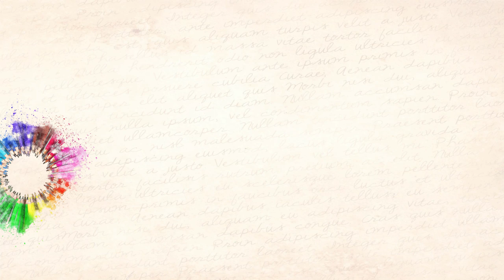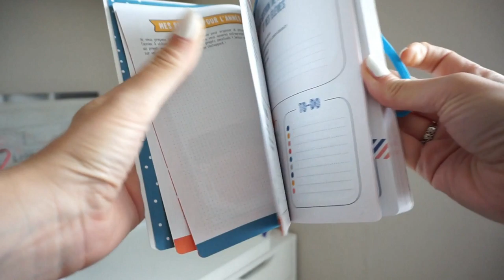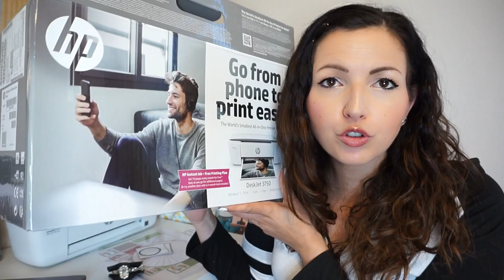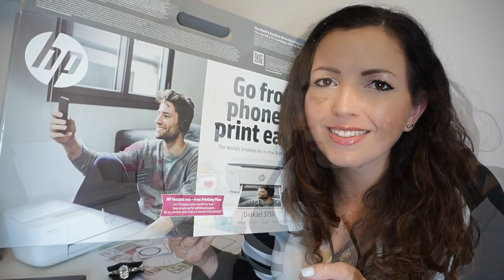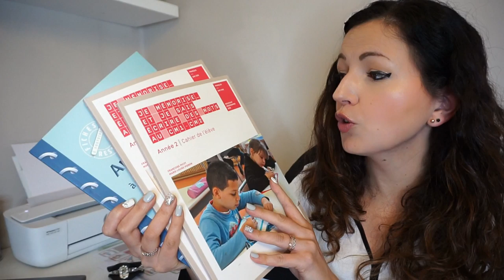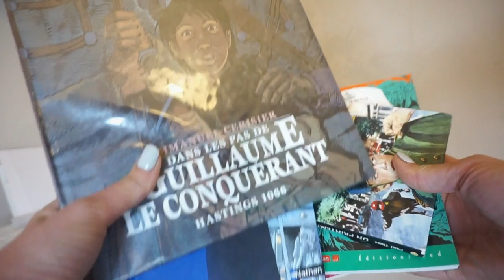{Back To School} Mes 10 essentiels de maîtresse pour la rentrée!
➳ Le lien de parrainage pour l'imprimante, le HP INSTANT INK et recevoir des cartouches d'encre gratuitement, avec ce lien, vous obtenez un mois gratuit
➳ Ma plastifieuse A3 a été acheté chez Bureau Vallée:
➳ Livres pédagogiques
➳ le Bullet Journal du professeur des écoles de Marina, édition Vuibert